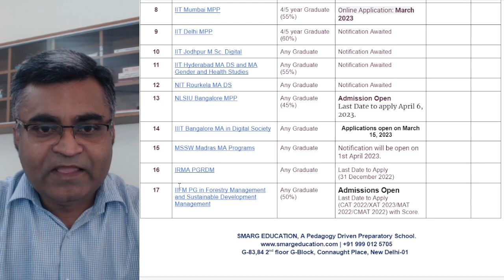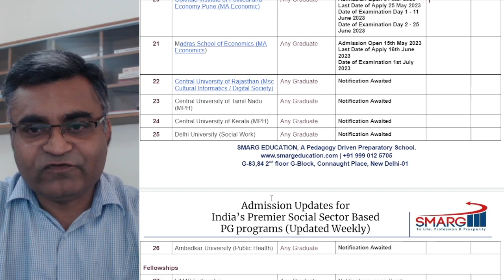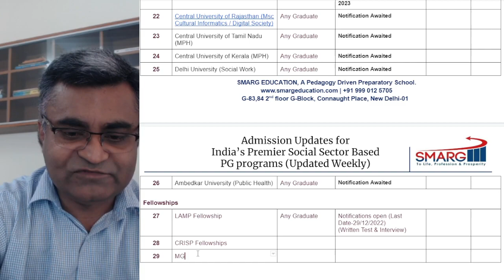Post TISSNET-2023 Options for PG Program & List of Leading Universities & Colleges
Join us for the most comprehensive classes for TISS OPI and Extempore.
Key Features:
1. DAF Review
2. Subject wise classes
3. Personalized Interview Preparation Document
4. Mock OPI
5. Extempore